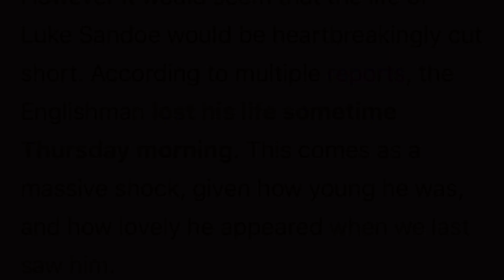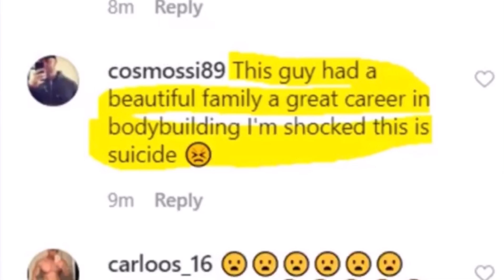LUKE SANDOE DEAD!!?